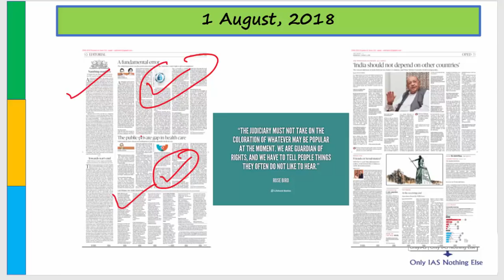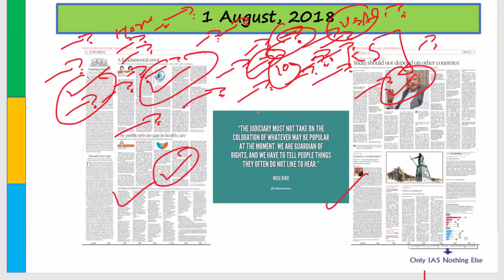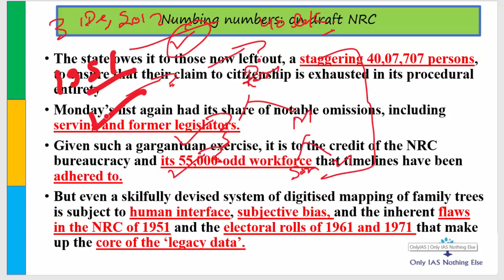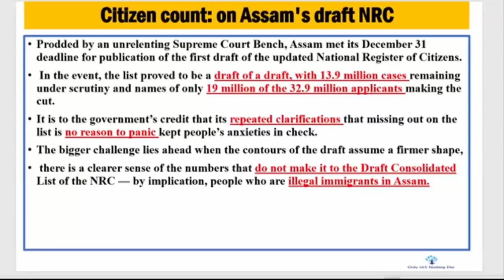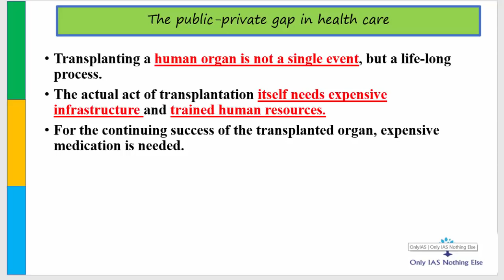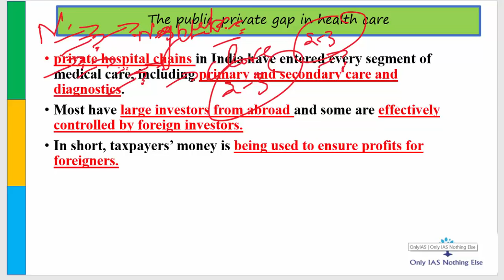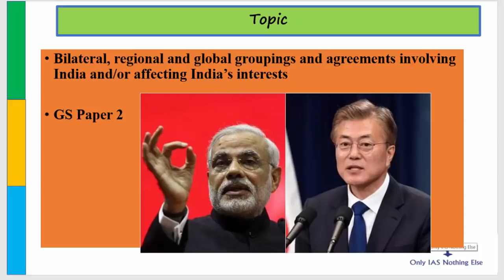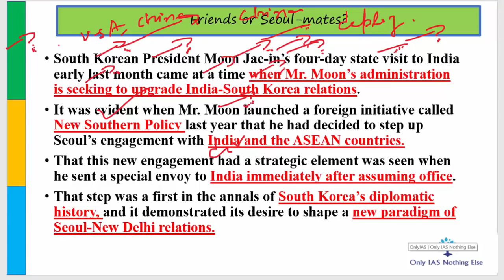1 August, 2018 The Hindu Daily Editorial Discussion